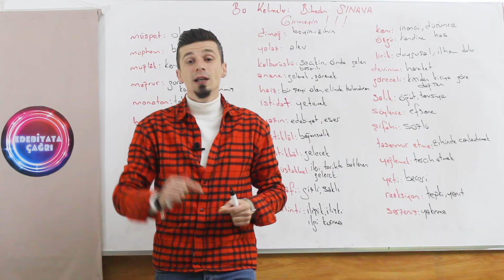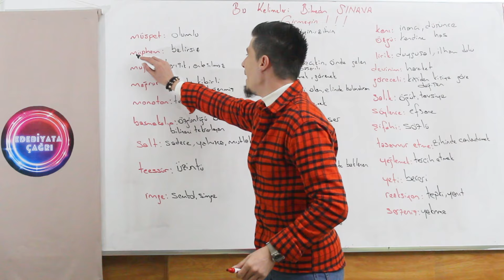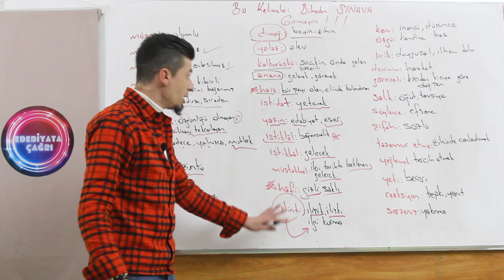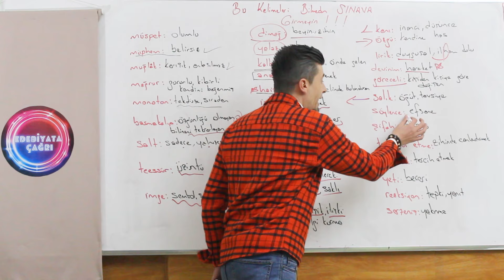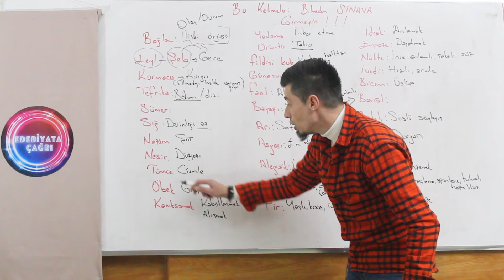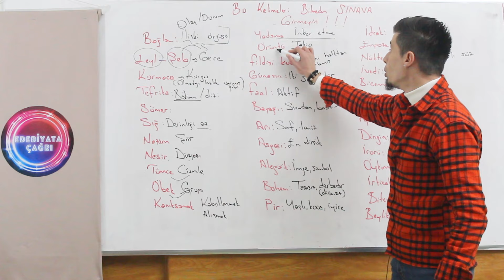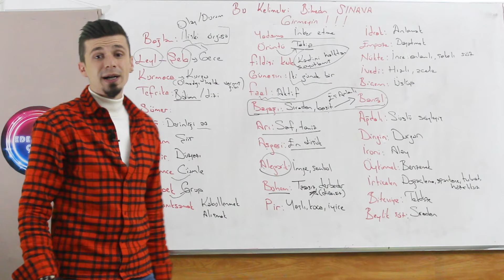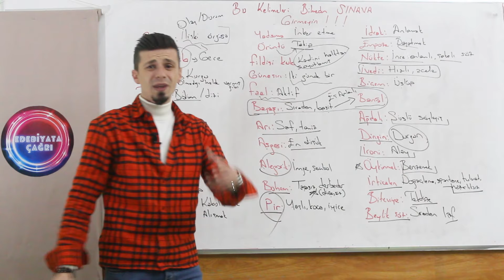ÖSYM TARAFINDAN SORULACAK SÖZCÜKLER ! 68 KELİME !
ÖNEMLİ!!!
Bu kelimeleri bilmeden sınavlara girmeyin dedim çünkü bizlere paragrafta altı çizili sözcük verilip yorumlaması soruluyor. Türkçe sorularının olduğu tüm sınavlarda bu kelimeleri bilmek zorundayız canlar. 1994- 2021 yılları arasındaki tüm sözcükleri inceledim ve sizlere sundum.